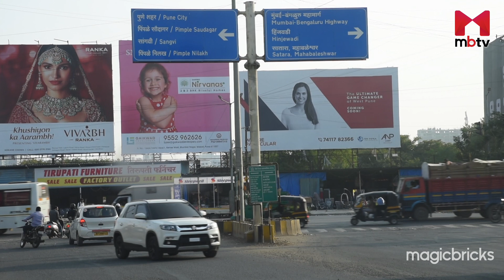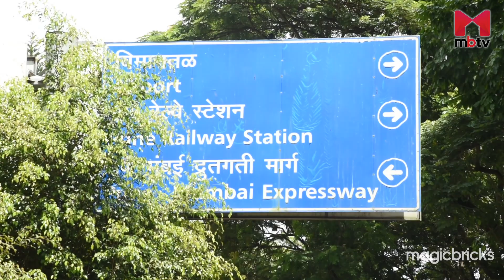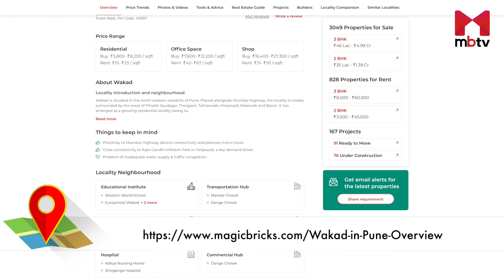Locality Review: Wakad, Pune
Located on the northern outskirts of Pune Wakad is becoming a well-developed locality with growing developments and infrastructure. A few decades ago Wakad was only known for the Mhatoba Temple and the cultivation of groundnut, sugarcane and onions.

 But now it has grown exponentially. Closeness to the IT Hub of Pune Hinjewadi and the Pimpri Chinchwad Industrial Belt are two major reasons for this development. Wish to know more details, property rates and everything about Wakad do watch this review.